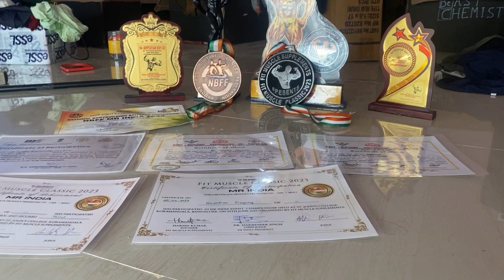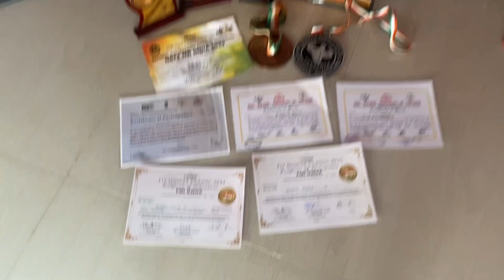NBFF Mr.India Finally Compittion কি Medal পালো 🥉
Mr India Bodybuilding Competition Bangalore
St johns Auditouriom
Bodybuilder
Mr India 🇮🇳
My 2 Mr Indian Comppition

only for entertainment
please Don't take it negatively..
i request you to don't compare social media with reall life ..

prank call to @menamsmritiofficial624

mising prank call
mising new video
mising Film

Mising prank video

lucky bhai

prank lucky bhai
lucky doley

. prankster lucky Bhai

mising roast video

    interview video

prank call to Mising aao
mising new video
prank on celebrati
prankster lucky Bhai

mising aao

mising old song

mising new song
@lekhan kumbang
ranju mili

interview

Miro income

new video
comedy
funny

just for entertainment prank

nasi low aha ..

ex just for entertainment ...

gf bf nhoi dey...just comedy video vonaysu...

Ashini Doley

Jack n john
mising
mising
mising

Miro full movie
Miro full movie
mising new movie
mising Film

0364881
mising prank video
mising comedy video
mising new song

public reaction8